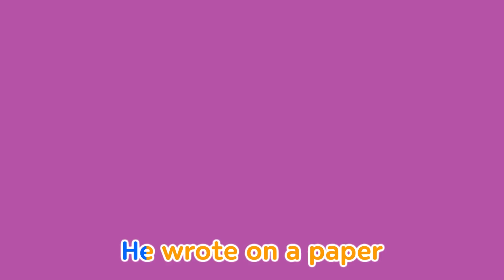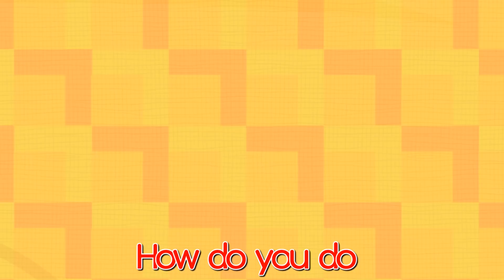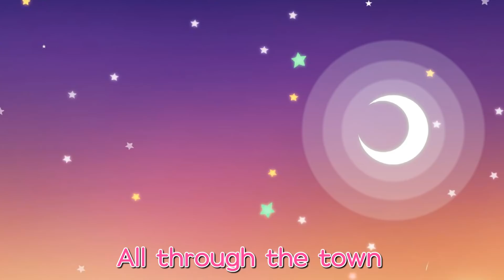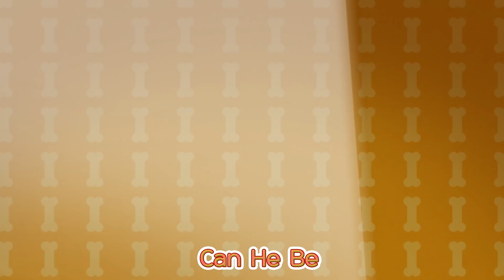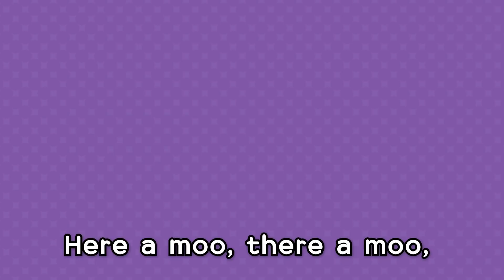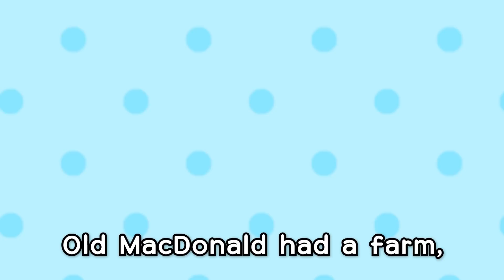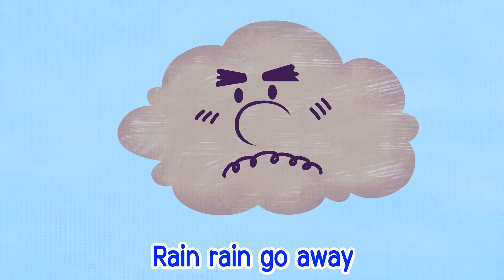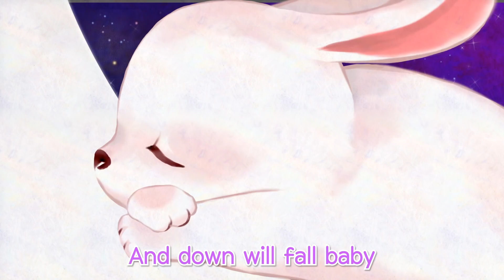띠띠뽀 영어동요 배우기 l Miss Polly Had A Dolly l 띠띠뽀와 영어노래 따라 불러요! l 띠띠뽀 띠띠뽀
친구들! 띠띠뽀와 함께 영어동요를 배워볼까요? 영어 노래도 띠띠뽀와 함께라면 재미있게 즐길 수 있어요! 가사를 보며 띠띠뽀와 기차 친구들과 함께 신나게 따라 불러 봐요~ 출발!

[가사]

So she called for the doctor to come quick, quick, quick.
And he knocked on the door with a rat-a-tat-tat.
And he said “Miss Polly, put her straight to bed!”
He wrote on a paper for some pills, pills, pills
“I’ll be back in the morning with my bill, bill, bill.”